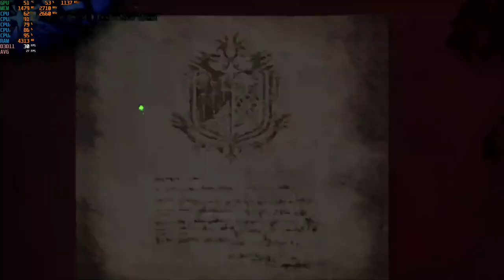Monster Hunter: World - 1080p with the Nvidia GTX 750 TI & the Intel Core 2 Quad { Q8400 }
CPU: Core 2 Quad Intel Q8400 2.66ghz
Cooler: DEEPCOOL GAMMAXX 400 ; 120mm
GPU: Zotac GTX 750 TI 2gb gddr5
Ram: Samsung 8gb ddr3 1066mhz (4x2gb)
OS: Win10
Res: 1080p
Settings: Low

*Link for GTX 750 TI: